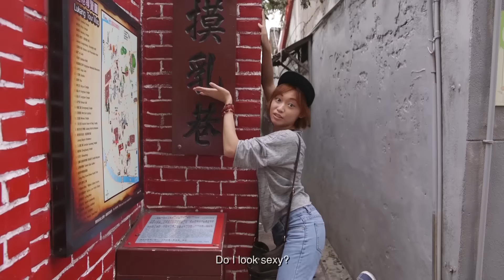Bloopers Compilation #13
Make up by:
Diane Chen